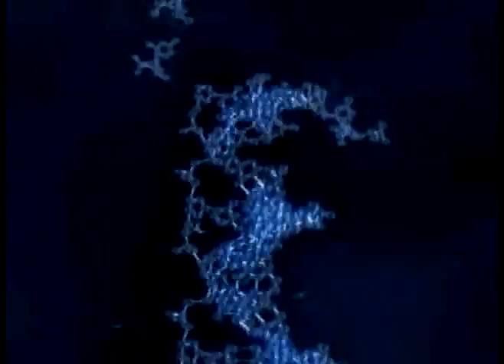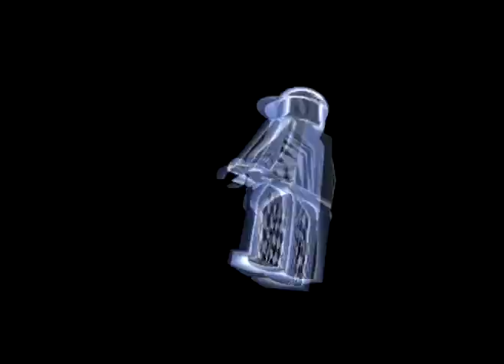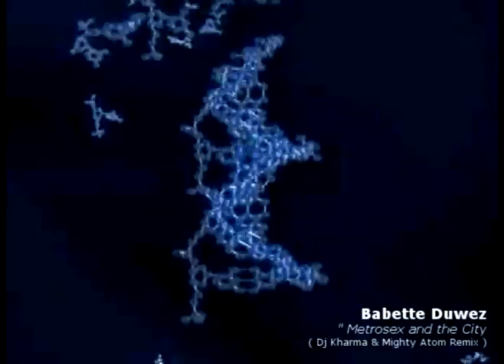Babette Duwez - Metrosex and The City ( Dj Kharma & Mighty Atom Remix )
RSR011